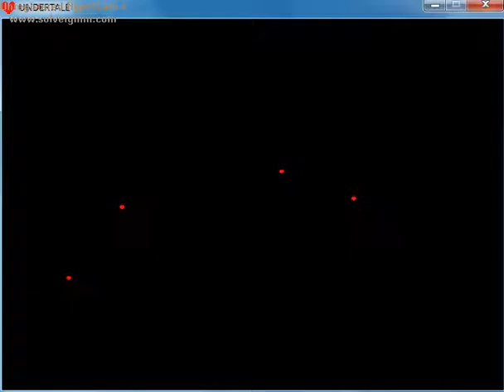undertale Ep.4,OMG!!!! he asesinado a undyne 0_0,a comer sushi!!!!!!!!!!!!!!!!! xDDDD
EN ESTE VIDEO SE PUEDE VER LA TRISTE MUERTE DE UNDYNE D: